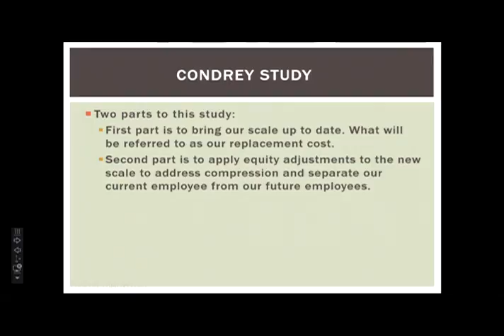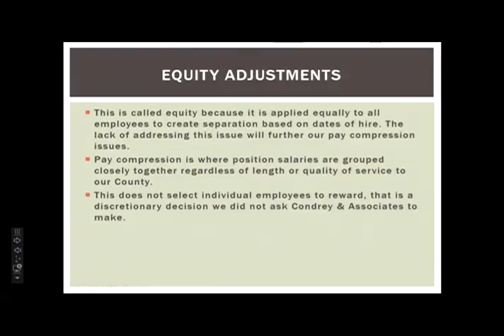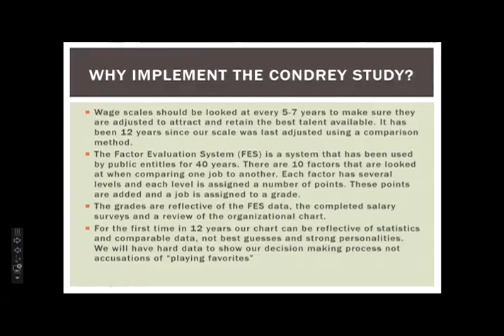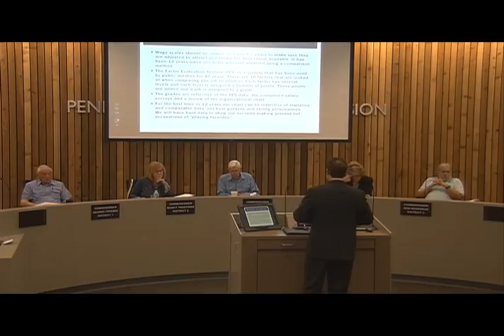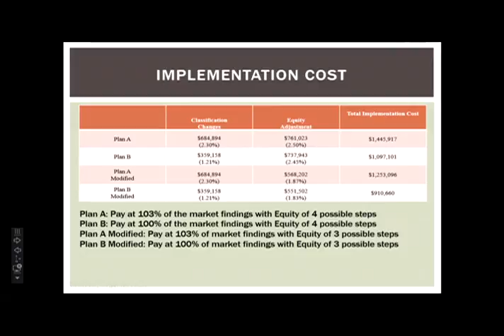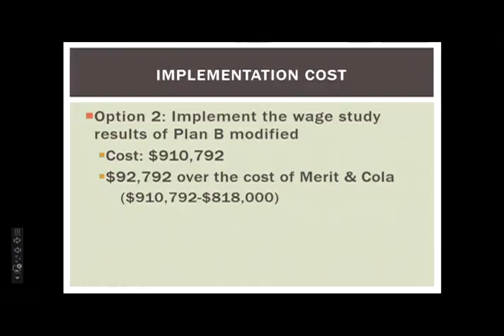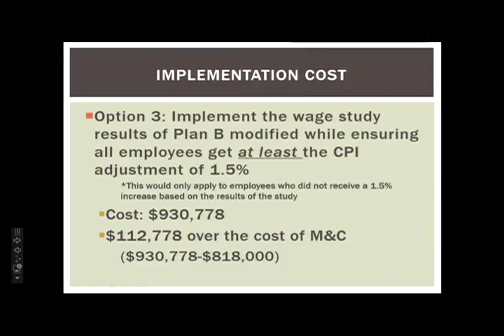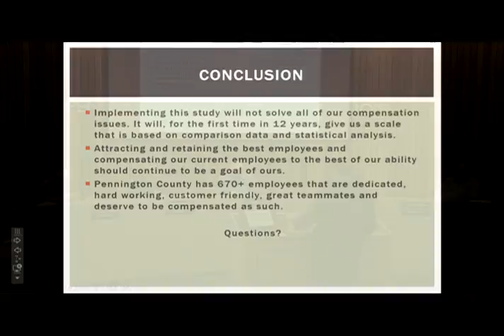06-17-2015 Pennington County BOC Budget Hearings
The Pennington County Board of Commissioners held FY2016 budget hearings June 17 - 19, 2015.
Departments heard:
Wage Study Discussion
Commission Office
Human Resources
Court Systems
County Fire
Weed & Pest Department
Planning Department